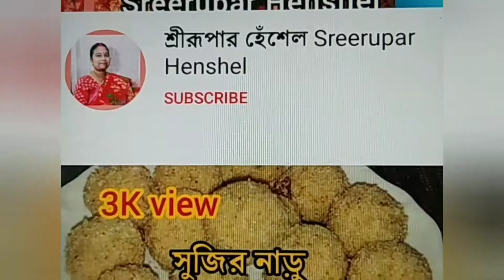লাউ দিয়ে নিরামিষ দিনে বানালাম একটি নতুন রেসিপি। এই দিয়েই ভাত সাফ হয়ে গেল সবার। Laueshwari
প্রিয় বন্ধুরা,
প্রতি শনিবার দুপুর ১২ টায় আমি একটা নতুন রান্না নিয়ে চলে আসি আপনাদের কাছে।
প্রতিটা রান্নাই কিন্তু নতুন কোনো না কোনো উপকরণের অদল বদলে। তাই জানি বলে অবহেলা করে পুরো ভিডিও দেখে নিন। আমার বিশ্বাস কখনো না কখনো কোনো ভিডিও আপনার কাজে আসবে।

আমার পাশে থাকার জন্য অসংখ্য ধন্যবাদ 🙏